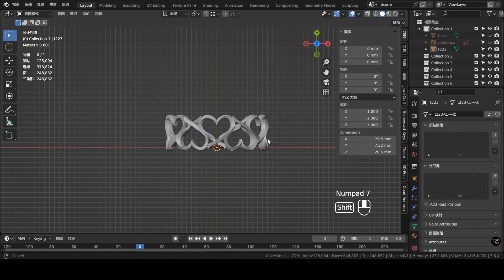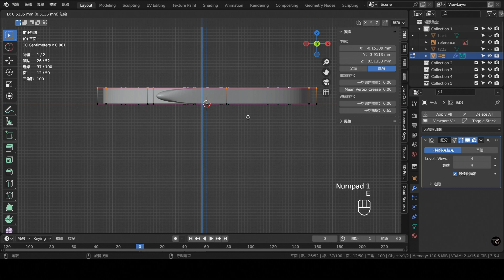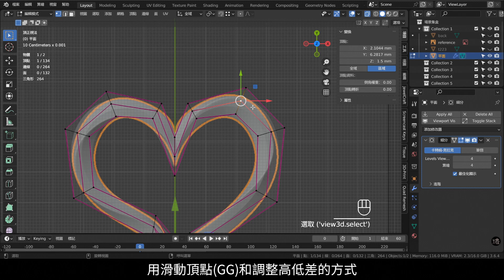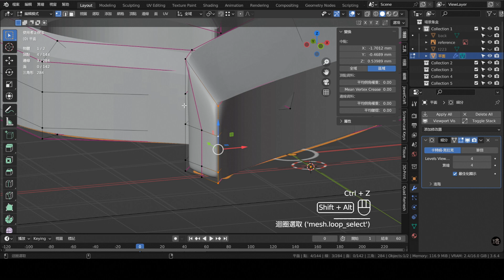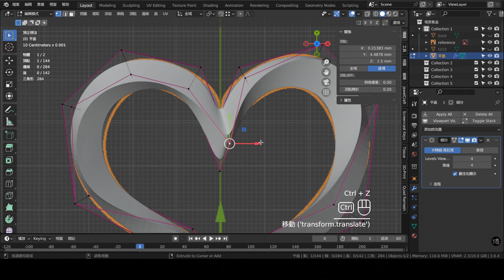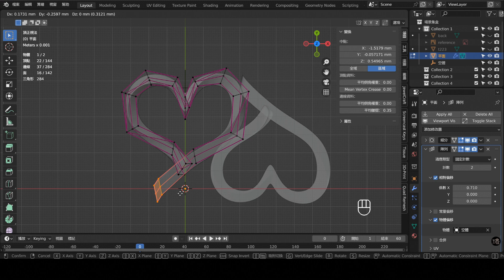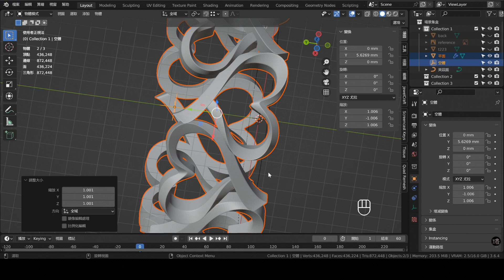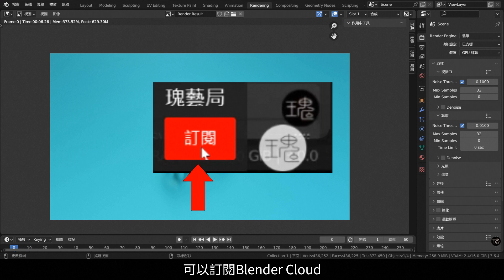Blender珠寶3D設計主題教學223：愛心戒指 /Jewelry Design In Blender Tutorial 223 Blender 3.6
💎瑰藝局3D設計研習班實體課程招生中💎
–  用我們獨門的技藝，實踐您原創的設計 –

📖課程特色1：3D設計軟體終生免費
📖課程特色2：寶石鑲嵌結構設計解析
📖課程特色3：課後延續教學免費更新
📖課程特色4：每份作業都要3D列印
📖課程特色5：上下游合作廠商推薦

註：2.79版熱鍵不同，如果觀看2.8版前的教學的話，務必先看完上Blender 3.0 設定指南再觀看舊版教學。

本次重點：
1. 視覺扭轉愛心建模
2. 反向交錯陣列

1.本影片使用之商標受商標法保護，禁止一切未授權之使用或誤用。
2.本影片所提供之所有內容，包括文字、照片、影像、及其他任何形式之素材等內容上之商標，受商標法保護，禁止一切未經授權之使用或誤用。
3. 本影片所提供之所有內容，包括文字、照片、影像、及其他任何形式之素材等，皆受著作權法保護，禁止一切未經授權之修改、重製、改作行為。
4. 本影片所提供之所有內容，包括文字、照片、影像、及其他任何形式之素材等，皆受著作權法保護，禁止一切未經授權之商業使用。
5. 本影片提供之資訊內容若有其他著作權人之著作內容，應依該著作權人之著作權宣告辦理。
6. 轉載須註明出處。